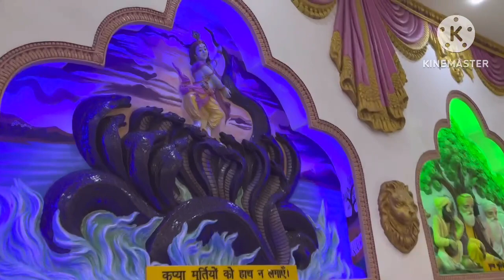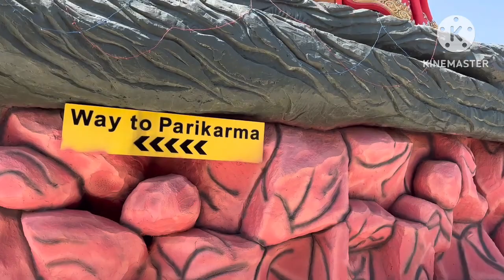वृंदावन जाए तो वैष्णो धाम जरूर जाए वैष्णो धाम में बहुत ही खुबसूरत माता की मूर्ति ,मनोहारी गुफा vlog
वृंदावन जाए तो वैष्णो धाम जरूर जाए वैष्णो धाम में बहुत ही खुबसूरत माता की मूर्ति ,मनोहारी गुफा